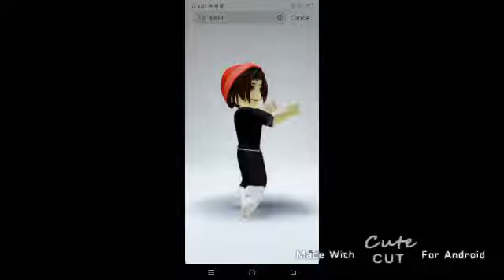roblox trend tournwr dans le vide im not good at it :/ (cute cut)